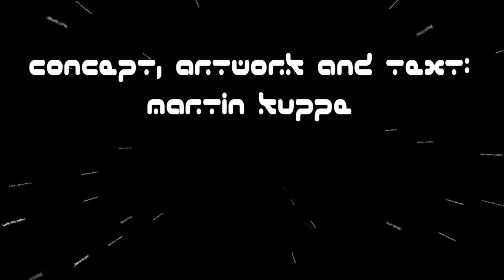I'm Back!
After a pause of about seven solar cycles, your favourite alien anthropologist is back!
The next episode will go online within a week.